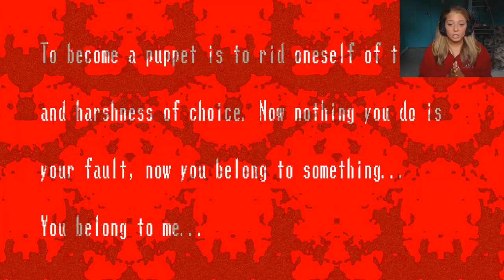Not My EYES! Spooky's Jumpscare Mansion Part 4: Room 300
What's up everyone, I'm back with another Spooky's Jumpscare Mansion gameplay. In part 4, I will try to reach room 300 while navigating through a few "interruptions." Also, I edited this video a little different than the other ones because of some people's suggestions. Please let me know what you think and I hope you enjoy!